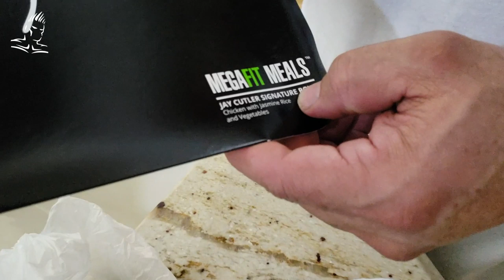JAY CUTLER INTERNATIONAL'S CHEST DAY ON SUNDAY (EXPLAINED IN DETAIL)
Jay takes us back to the old Golds Gym on Lake Mead, now EOS for a Sunday Chest workout instead of doing on International Monday!  He goes over his routine in details but always takes a minute to talk and inspire the new generation of lifters.